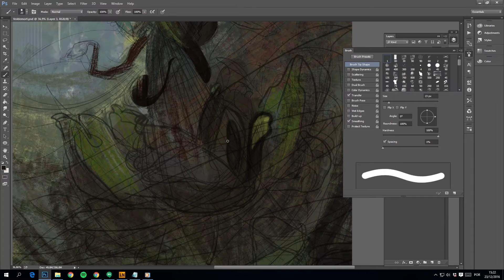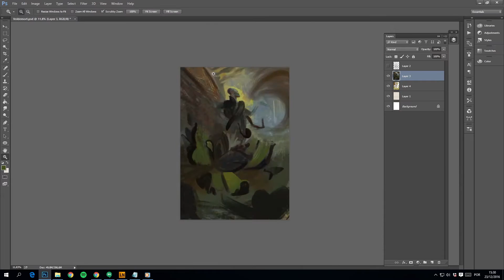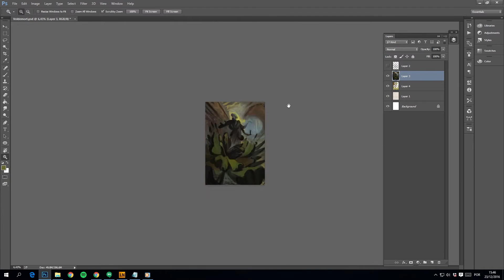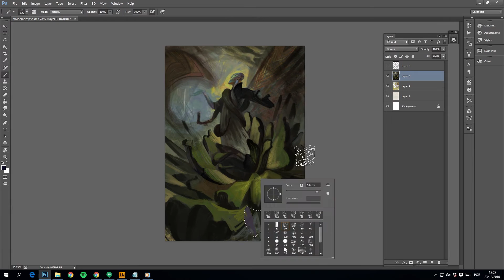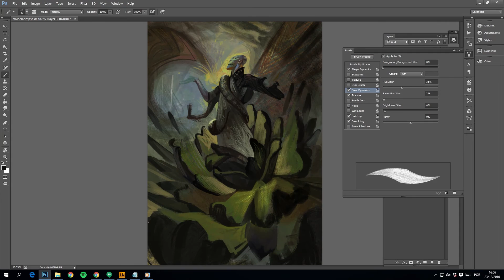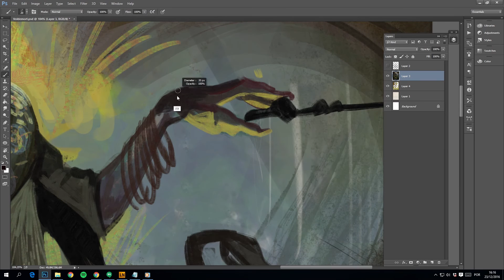Lord Voldemort Painting - Process video (better quality)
Lord Voldemort Painting - Process video